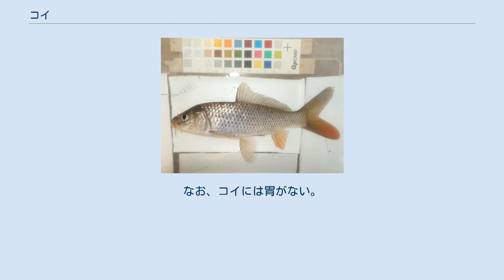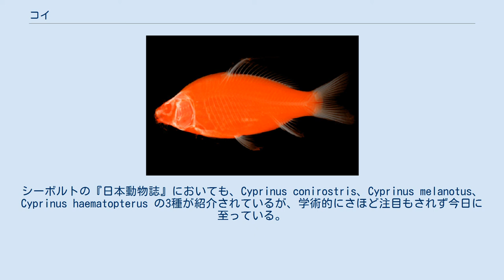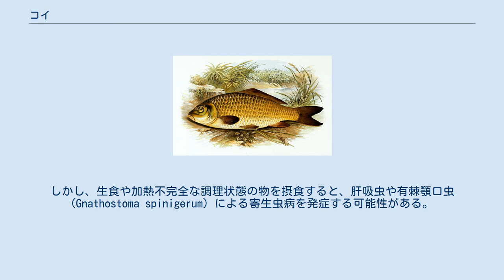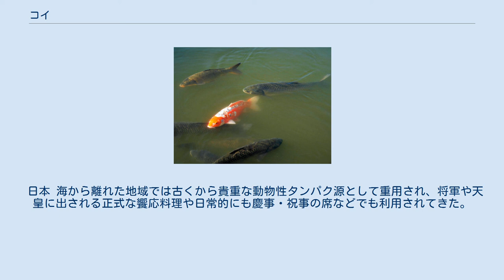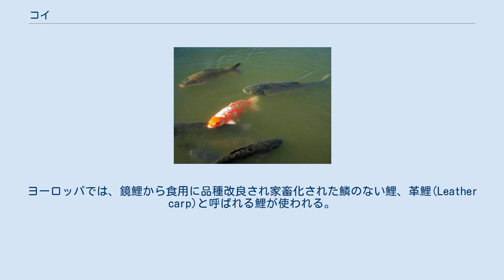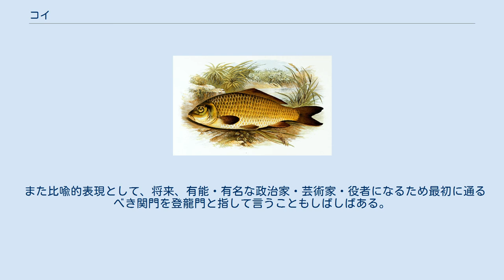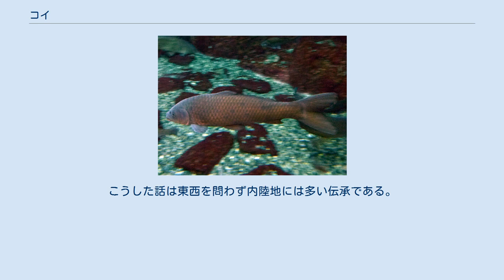コイ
コイ飼育型 コイ飼育型とソウギョ（中央はニシキゴイ） コイ（鯉、学名：Cyprinus carpio）は、コイ目・コイ科に分類される魚で、比較的流れが緩やかな川や池、沼、湖、用水路などにも広く生息する大型の淡水魚。
ニゴイとは同科異亜科の関係にある。
 コイの語源は体が肥えていることまたは味が肥えていることに由来するという。
別名はマゴイ、ノゴイ（後述のように体高の低いコイのグループがありノゴイはその呼称でもある）。
 アレクサンダー・フランシス・ライドンによるコイ。
 2亜種が存在する。
 東アジア原産の3つ目の亜種C. c. haematopterus（Amur carp）は過去に認められていたが、近年の出典はこれをC. rubrofuscusの学名の下で別種として扱っている。
純粋な型のヨーロッパのコイと様々なアジアの近縁種は、計数形質によって分類することができるが、それらは異種交配できる 。
ヨーロッパのコイはキンギョとも異種交配可能である。
 コイは外見が同亜科異属のフナに似るが頭や目は体に対して小さい。
吻はフナよりも長く伸出させることができる。
また上顎後方及び口角に1対ずつ触覚や味覚を感知する口ひげがある。
体長は約60センチで、100センチ以上に達するものもある。
飼育されたり養殖されてきた系統の個体は体高が高く、動きも遅いが、野生の個体は体高が低く細身な体つきで、動きもわりあい速い。
雌雄を外観で判断することは難しいが、体は雌のほうが大きく逆に雄の方が頭が大きい、雄のほうが体がやや細くて胸鰭が大きく角張っているなどの特徴がある。
また雌の胸鰭は丸型をしている。
 食性は雑食性で水草、貝類、イトミミズなどを食べる。
その他、昆虫類、甲殻類、他の魚の卵や小魚、米粒、トウモロコシ、芋、麩、パン、カステラ、うどん、カエルなど、口に入るものならたいていなんでも食べる。
口に歯はないが、喉に咽頭歯という歯があり、これでタニシなどの硬い貝殻なども砕き割ってのみこむ。
さらに口は開くと下を向き、湖底の餌をついばんで食べやすくなっている。
なお、コイには胃がない。
コイ科の特徴として、ウェーバー器官を持ち、音に敏感である。
また髭には匂いや味を感じる器官が沢山集まっており、この感覚器を「味蕾」と呼ぶ 。
 産卵期は春から初夏にかけてで、この時期になると大きなコイが浅瀬に集まり、バシャバシャと水音を立てながら水草に産卵・放精をおこなう。
一度の産卵数は20万-60万ほどもある。
卵は直径約2ミリで水草などに付着し、水温が20度あれば4～5日のうちに孵化する。
稚魚はしばらく浅場で過ごすが、成長につれ深場に移動する。
生命力は極めて強く、魚にしては長寿の部類で、まれに70年を超す個体もある。
鱗の年輪から推定された最長命記録は、岐阜県東白川村で飼われていた「花子」と呼ばれる個体の226年だが、これは信憑性が疑問視されている。
長寿であることのほか、汚れた水にも対応する環境適応能力が高く、しかも水から上げてしばらく水のないところで置いていても、他の魚に比べて長時間生きられるようである。
低温にも強い。
 川の中流や下流、池、湖などの淡水域に生息する。
飼育されたコイは流れのある浅瀬でも泳ぎまわるが、野生のコイは流れのあまりない深みにひそんでおり、産卵期以外はあまり浅瀬に上がってこない。
滝を登るということがよく言われるがこれは中国の神話伝説の類に由来する言い伝えであって、普通程度の大きさのコイが滝を登ることは通常は無い。
コイはジャンプが下手であり、『モジリ』という水面下まで上がって反転する行動が一般にはジャンプと誤認されていることも多い。
ただし小型のコイはまれに2メートル程度の高さまでジャンプすることがあり、この場合は滝を登ることがありうるものの、格別に「滝を登る」という習性がコイにあるわけではない。
 漁師や釣り人などから、養殖され、放流もよく行われている体高の高いコイと、琵琶湖などの湖や四万十川のような大きな河川に見られる体高が低いコイの性質が、著しく異なることが古くから指摘されていた。
後者は「ノゴイ」（野鯉）と呼ばれて前者の系統で野生繁殖しているものと区別されており、シーボルトなど従来よりこの相違に注目する研究者も多少はいた。
21世紀になってコイヘルペスウイルスによる感染症の流行で捕獲しにくいノゴイの死体が多数得られたことから、これを用いて遺伝子解析した研究が200...